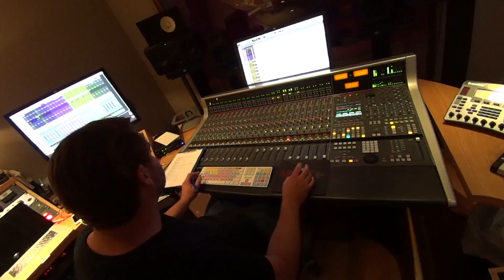The Making Of DWYS | Part 4: Vocals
An exclusive four-part look at the artistry and tomfoolery that went into the creation of the latest musical offering from Wolves In Fashion.

New EP coming soon.